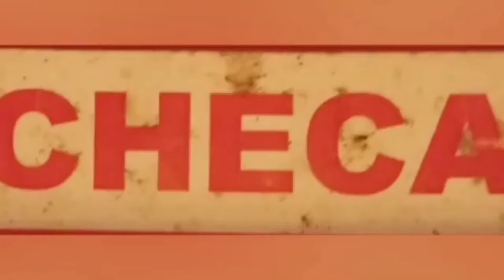Palomeando un domingo después de una semana agradable 🇪🇸.REBUJITO HUMOR PALOMERO🇪🇸.Palomos.